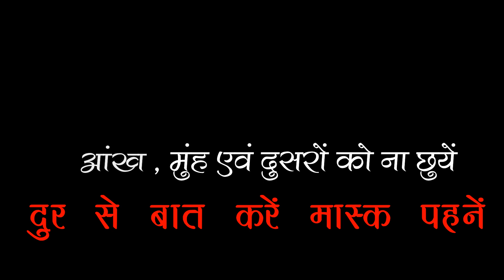कोरोना वायरस || Corona Virus Cg Song | Jay Khande | Swarangni STUDIO | Chhatisgarhi Manoranjan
कोरोना वायरस से बचने के उपाय

हांथो को धोते रहें
आंख , मुह को बार बार ना छुएं

मास्क लगाए
दूर से बात करें

डॉक्टर से सलाह ले

Compos By - Jay Khande

lyrics - Jay Khande

Singer - Jay Khande

Records - Swarangni Studio Khamhariya

Graphics - Awadh Ram Sahu

comments